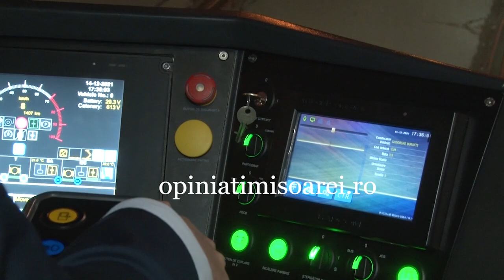Tramvaiul nou turcesc de la Timisoara la prima cursa cu calatori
Noul tramvai turcesc, la prima cursa cu calatori, la Timisoara, pe linia 1. Al doilea incepe probele